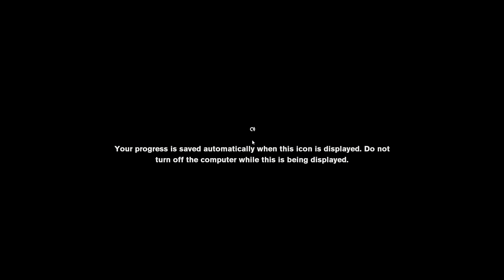CONTROL Ultimate Edition Walkthrough Gameplay Part-41[PC] - THE NAIL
THE NAIL

Pushing forward through the Foundation's forgotten passages, Jesse discovers the Nail, an obsidian monument resembling the architecture from the Astral Plane that acts as a conduit between the Oldest House and the Astral Plane, and finds it to have been significantly damaged. In order to advance through the treacherous reaches of the Foundation, The Board grants Jesse a part of the Shape ability of her choice. Jesse is then instructed to find the Nail's four nodes in order to repair it.